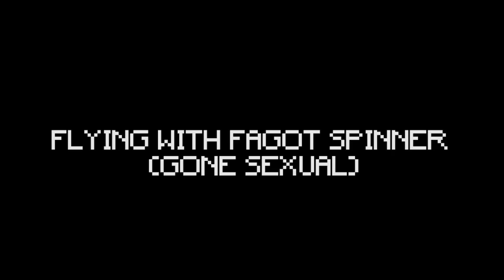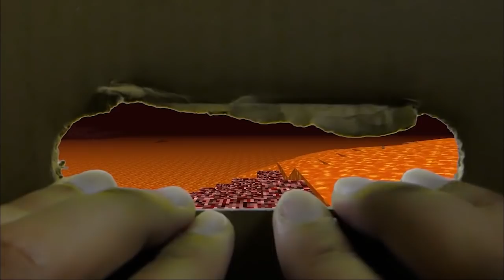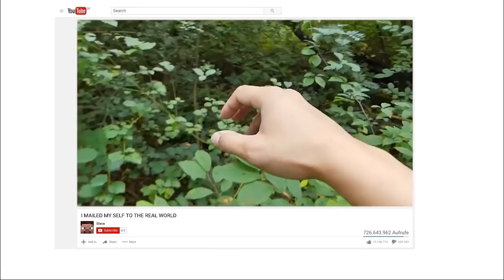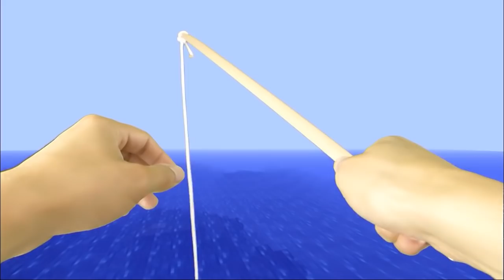REALISTIC MINECRAFT IN REAL LIFE! - IRL Minecraft Animations / In Real Life Minecraft Animations